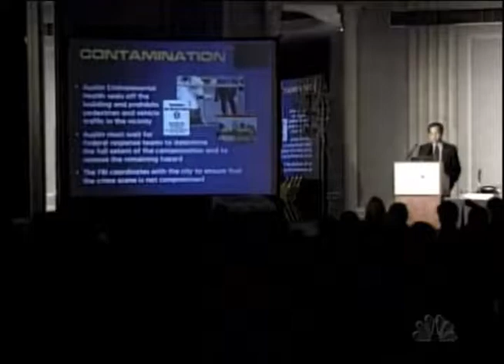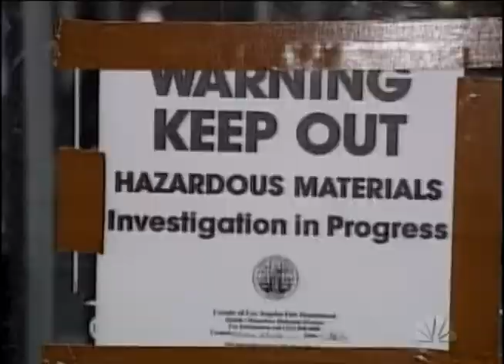Future Anthrax Attacks Predicted in 1999: NBC News 2/11/1999 (Pre-Millennium Plot/9-11)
TRANSCRIPT
Future Anthrax Attacks Predicted in 1999

TOM BROKAW, anchor (Washington, D.C.):

Back here in Washington tonight, the Justice Department and the FBI meet to take on the persistent and very threatening--very frightening threat of a biological terrorism attack. NBC's Jim Miklaszewski tonight on the problem and the response.

JIM MIKLASZEWSKI reporting:

Miami, November 18; Southern California, December 21; and just last week in Atlanta, another anthrax scare in America, an average of one a day. Fortunately they've all been hoaxes, but they're becoming so routine the FBI is warning its agents to take each report seriously and not let down their guard. At a terrorism conference in Washington today, an FBI simulation lays out a chilling scenario.

Unidentified Woman: ...may contain chemical or biological weapons.

MIKLASZEWSKI: A terrorist plants a small amount of anthrax in an office building lobby. Within days more than 500 are dead and the public panics.

Woman: Police add as an extra precaution that you wrap up your clothes in a plastic bag, take a shower, and remain calm.

MIKLASZEWSKI: At the same conference, Attorney General Janet Reno told law enforcement officials from across America to prepare for the worst.

Ms. JANET RENO: The more lives we are going to save and the more heartbreak we are going to prevent.

MIKLASZEWSKI: But the FBI says America is not fully prepared to counter bioterrorism. The federal government wants to train emergency workers in 120 US cities, but has covered only 49 so far. That lack of training could prove deadly. In April 1997, a package labeled "anthrax" was delivered to B'nai B'rith headquarters in Washington. In a recent report by FEMA, obtained by NBC News, the federal disaster agency says local police who responded to the incident made a number of serious mistakes that could have, quote, "led to unnecessary deaths had the threat been real."

Mr. MIKE WALKER (FEMA): Sooner or later one of them will be real. Thank God none of them have been to date.

MIKLASZEWSKI: Even with training, federal officials say the potential threat is far too big for civilian law enforcement alone, and the US military would be called in to help deal with the most deadly terrorist attack. Jim Miklaszewski, NBC News, the Pentagon.